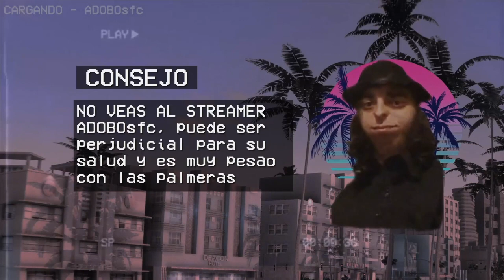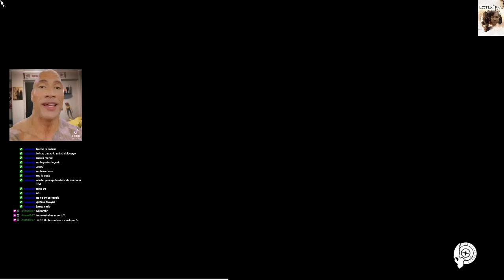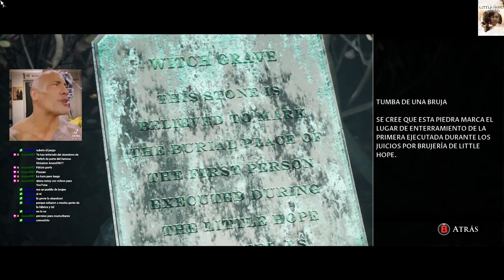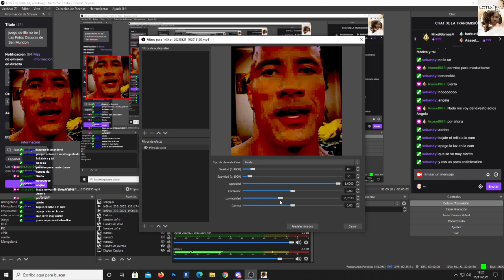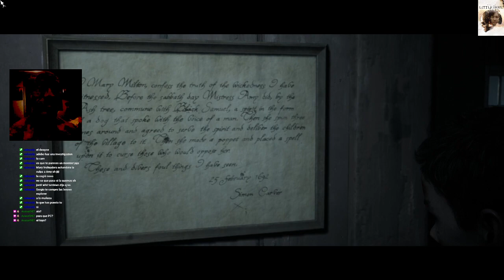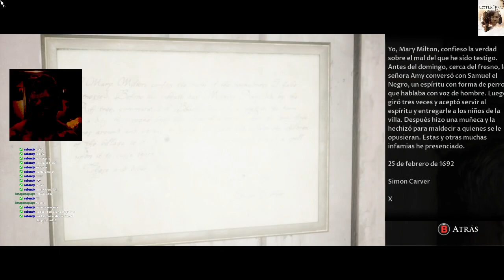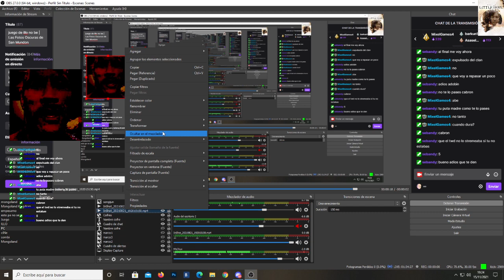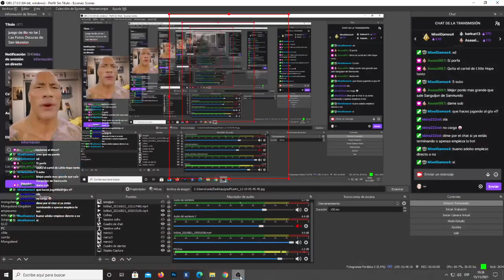juego de illo no be | Las Fotos Oscuras de San Mundon